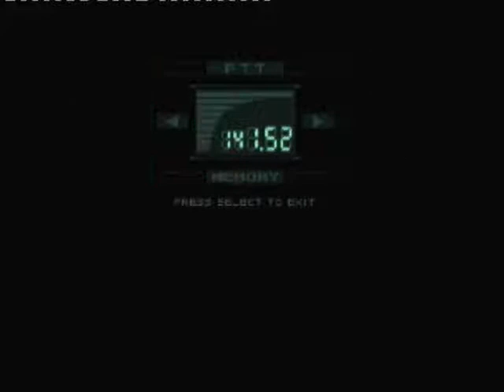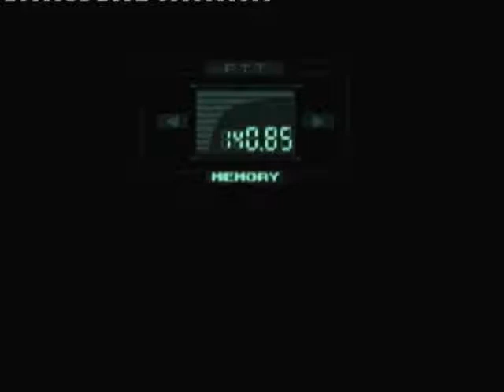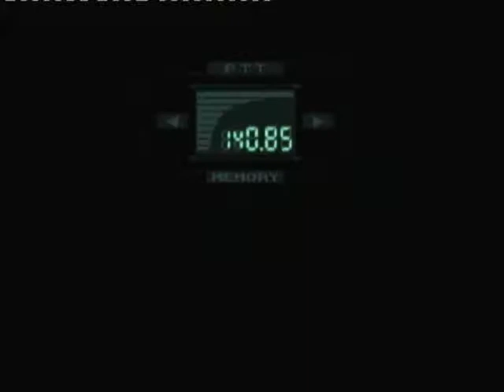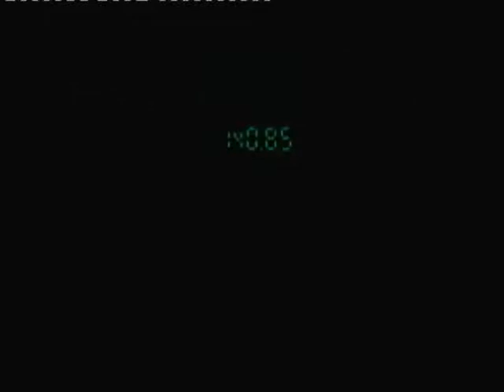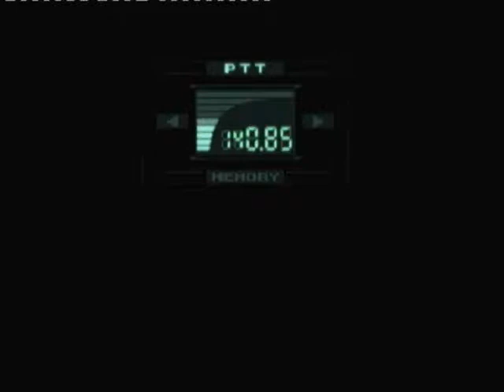Metal Gear Solid # 08 - The Meryl Situation 3/3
Metal Gear Solid (Playstation)
(Complete story playthrough)

Snake does battle with Psycho Mantis who has control of Meryl's mind. After defeating Mantis, Meryl and Snake gets ambushed again by Sniper Wolf who has wounded Meryl.

(Recorded through Window Movie Maker @ Friday 17th December 2010)

To view all videos of my 'Metal Gear Solid Trilogy' so far, click this